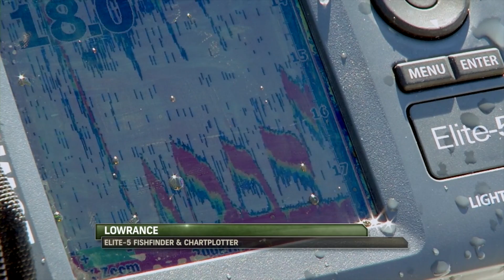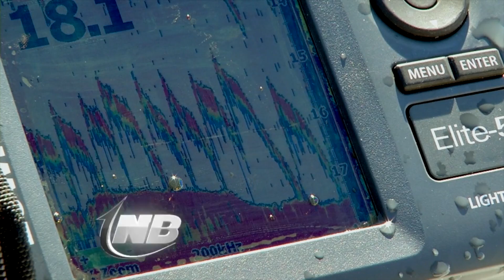(Part 1/4) Hog Callin- Ice Fishing Lake Winnipeg Walleyes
Keith Kavajecz, Jim Hudson & Dustin Hoye travel to Manitoba province to ice fish the largest lake within Canada’s southern borders.